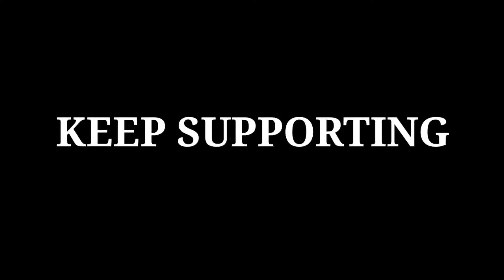Tum Hi Aana Song | TDM Montage🔥🤟 | PUBG best montage💯🔥🤙